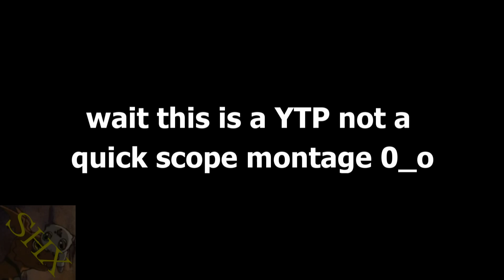[ILVG YTP COLLAB] League of Legends: Get JOJed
My entry to SerialK86 I Love Videogames YTP Collab. This is a YTP of the famous LOL MV : Get Jinxed. I've always wanted to make a YTP of this video but never did. So now it's an entry for this YTP COLLAB. Hope ya all enjoy this weird twisted piece of poop XD